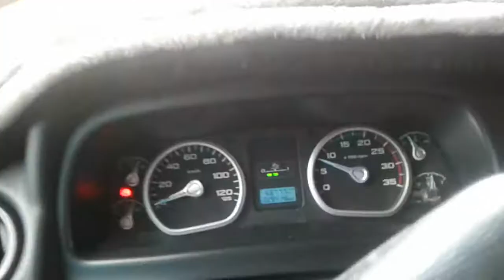Saindo de corte de Pedra para pegar a banana Maçã